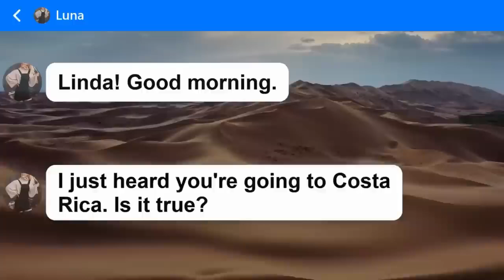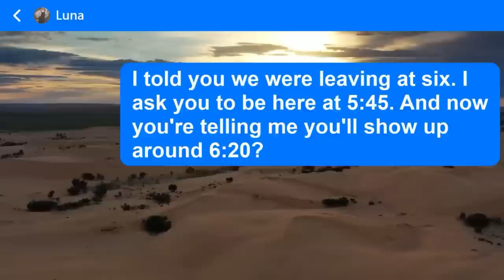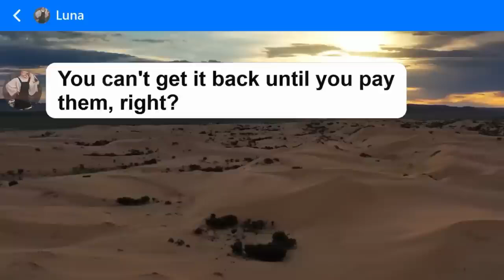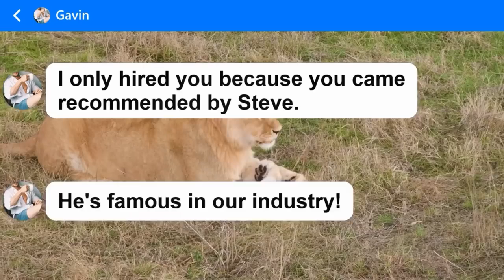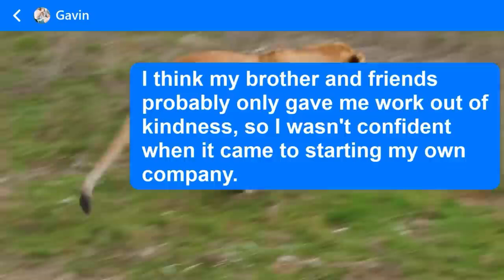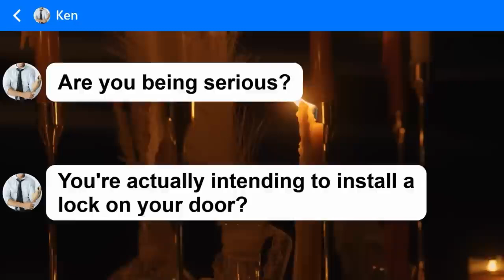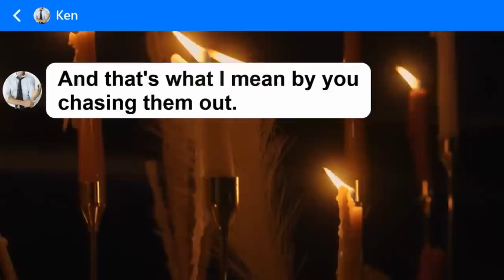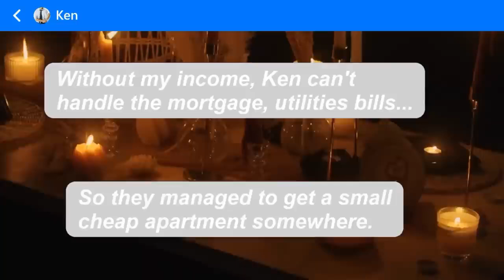I was amazed at the shameless level of my acquaintance. LOL